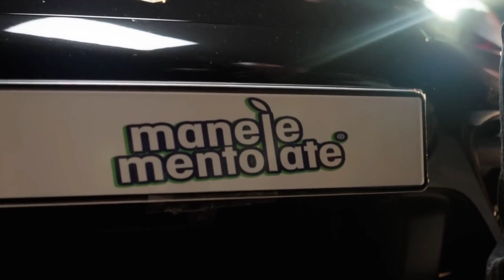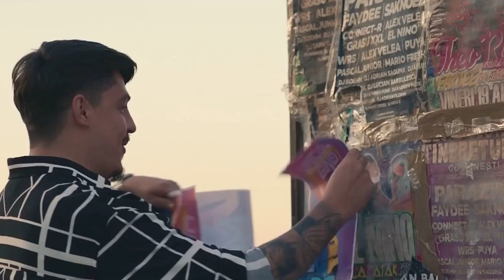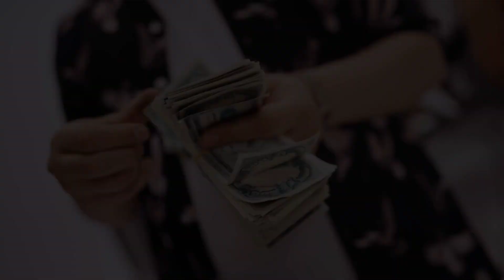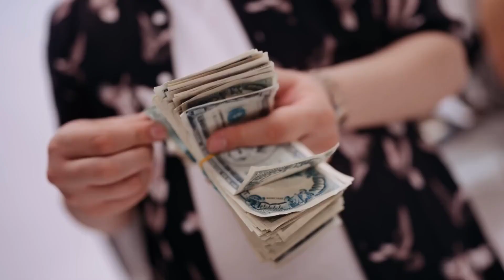Manele 2023 - Cel mai Bun Playlist cu Manele Noi (Cele mai Apreciate Manele 2023)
🍹Bine ați venit pe canalul "Manele Cocktail", găsiți un loc confortabil, pregătiți-vă pentru un "cocktail" muzical de excepție și să înceapă petrecerea

Tracklist:
00:00:00 Jador - Skinny
00:02:46 Andrei G - Ping Pong
00:05:45 Iuly Neamtu - Basu si balansu
00:08:25 Costel Bij x Iuly Neamtu - Lupii
00:11:35 Andrei G x Lele - Dale
00:14:28 Iuly Neamtu - Test drive
00:17:00 Stefan Liche - Te pup din mers
00:19:23 Iuly Neamtu - Pe un pat
00:22:00 Costel Biju - Te ia
00:24:33 Iuly Neamtu - Lalele mentolate
00:26:48 Vali Vijelie x Nikolas - Baccarat
00:29:14 Iuly Neamtu - Esti frumusica
00:31:35 Costel Biju x Miruna Lazea - RamPamPam
00:34:33 Betty Salam - Esti frumusel
00:36:51 Iuly Neamtu - Ferrari